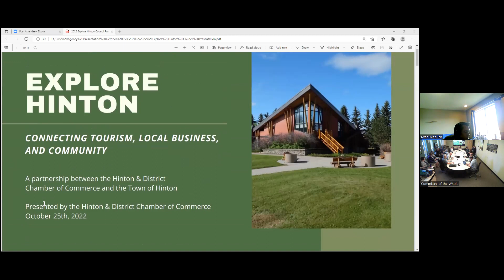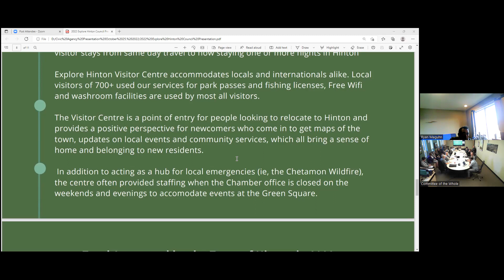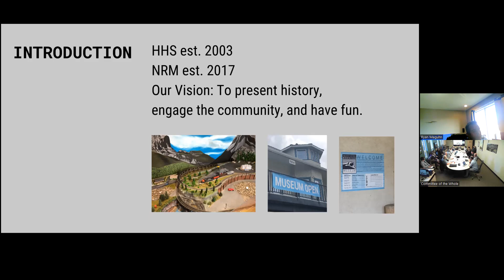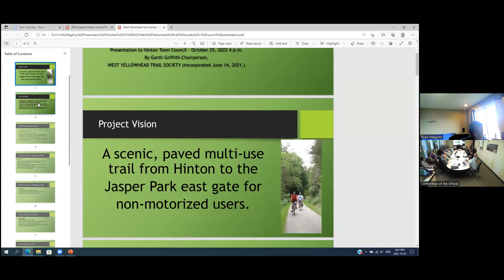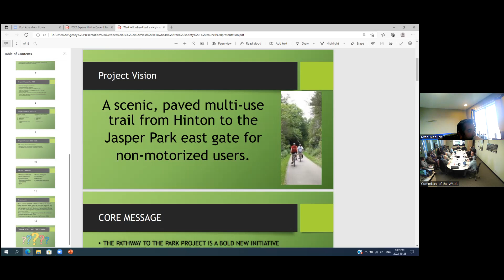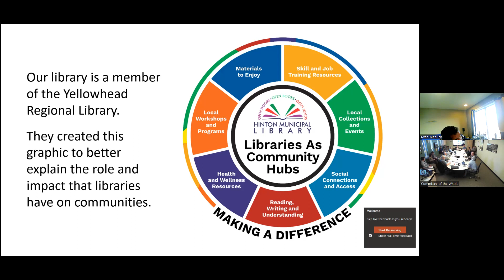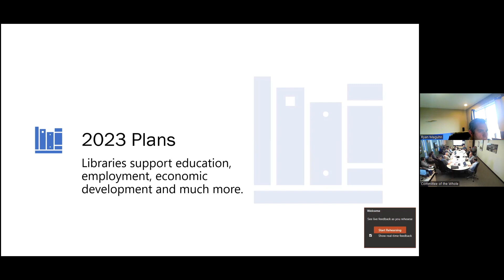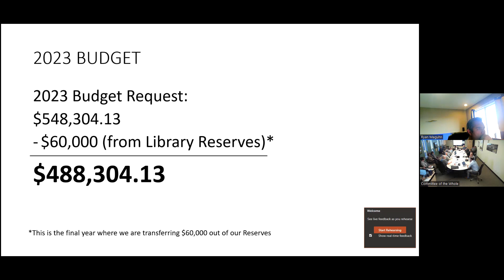October 26, 2022, Committee of the Whole - Part 1 of 2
Agenda items include:
➡️ Civic Partnership Presentations from Hinton Chamber of Commerce, Hinton Historical Society, Pathway to the Park, and Hinton Municipal Library Board
➡️ Financial Reporting Ending September 30, 2022
➡️ Asset Management Update
➡️ Budget 2023 Public Survey Results
➡️ Service Level Review